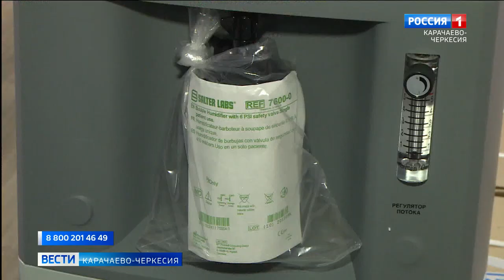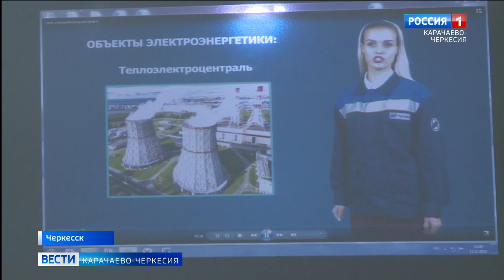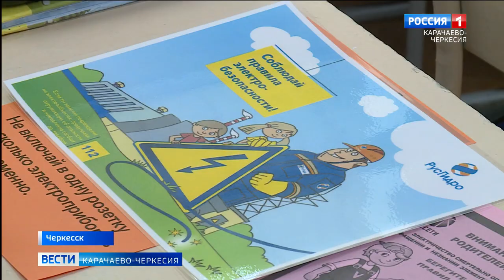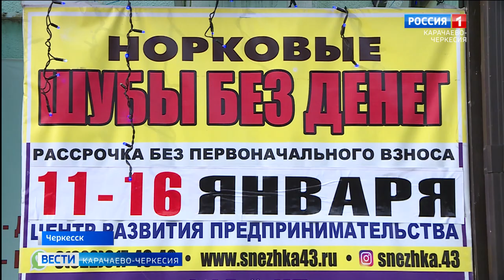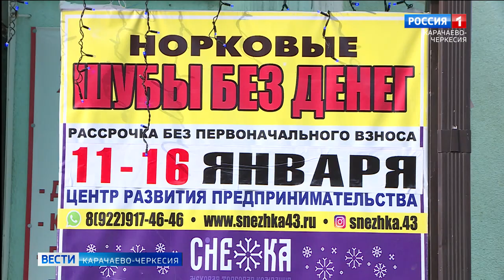Вести Карачаево-Черкесия 11.01.2022